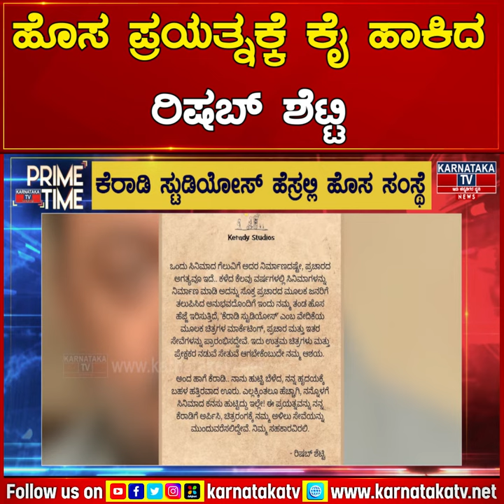ಹೊಸ ಪ್ರಯತ್ನಕ್ಕೆ ಕೈ ಹಾಕಿದ Rishab Shetty ಕೆರಾಡಿ ಸ್ಟುಡಿಯೋಸ್ ಹೆಸ್ರಲ್ಲಿ ಹೊಸ ಸಂಸ್ಥೆ | Karnataka News